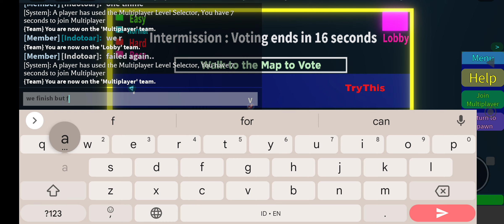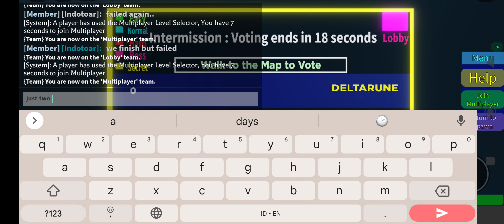just shapes & beats X rank no hit & no dash roblox (logic gatekeeper)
I already have X rank but I can't do another level so I just can X rank on logic gatekeeper